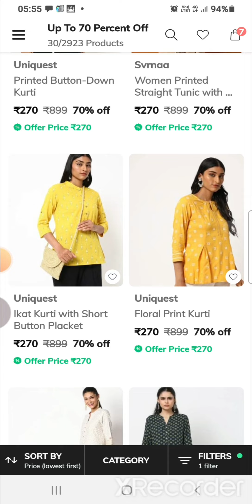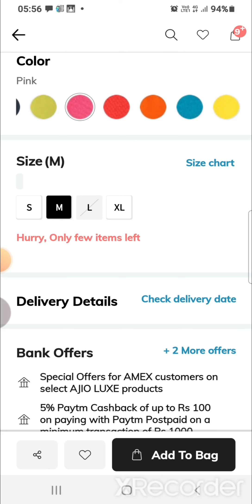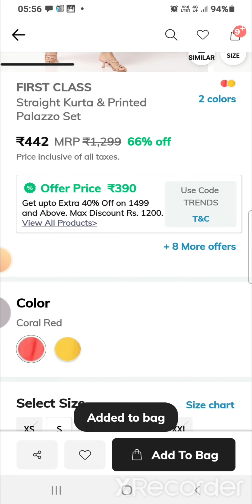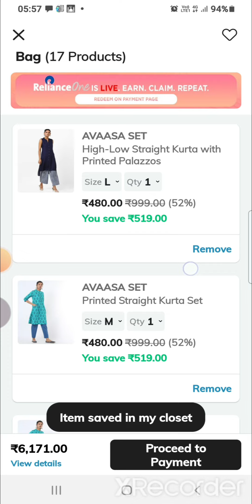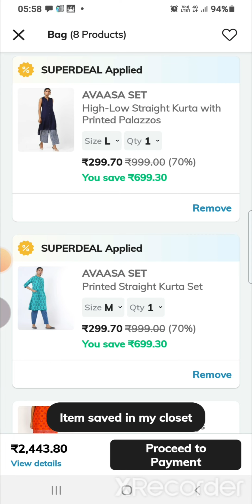AJIOMANIA 🔥KURTA SET ₹299